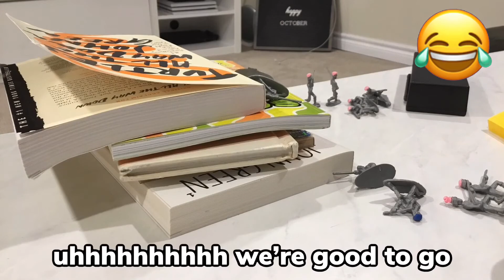Operation Twizzler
This was a lil film I made. I have yet to film The War Of Jylea though, that’s coming soon